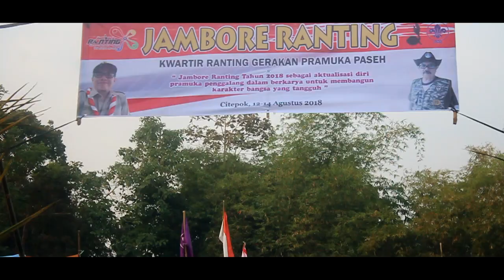Trailers Film Dokumentasi Jambore Ranting Gerakan Pramuka Paseh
Trailers jamran Paseh 2018